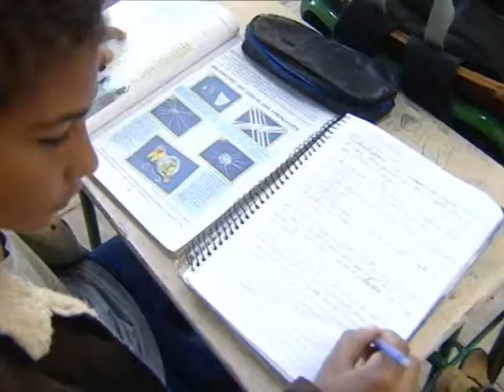Extraclasse - Concurso Escola Roteiro e Cinema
Extraclasse 01 2012 - programa informativo sobre Concurso Escola Roteiro e Cinema.